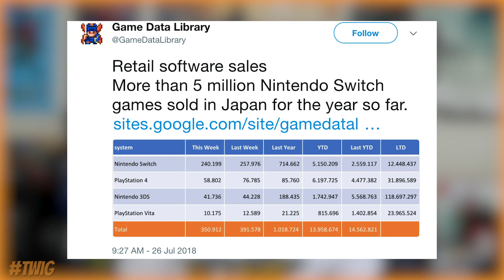Smash Bros Gamecube Controllers, NBA Live 19, Switch Software Sales | This Week In Gaming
Nintendo Switch Gamecube Controllers
PDP is making themed Gamecube controllers for the Nintendo Switch. The controllers will be wired with a 10ft cable. They will come in a Pikachu, Mario , and Zelda theme. The right analog stick will be customizable to be either the classic C-Stick or a regular analog stick. The release date and price have not been released yet.

Option to create a female character in the NBA Live’s The One mode.

Nintendo Switch Japan Sales
The Nintendo Switch has surpassed the 5 million retail software sales mark this year in Japan.

Plume Power Through

Launching on PS4 on August 7th.

Paladins Free To Play
Paladins is now free to play on Nintendo Switch. With this FTP release they also have launched the newest hero Koga. Koga’s weapons are dual SMGs and claws. He also has no cool down but rather spends energy to use his abilities.

Realm Royale
Realm Royale closed beta is starting on PS4 next week.

Sonic Mania Plus Sales
52% of the first week sales for Sonic Mania plus were sold on the Nintendo Switch (34% PS4, 15% Xbox One)

August Games With Gold

Xbox One
Forza Horizon 2 (August 1-31)
For Honor (August 16-September 15)
Xbox 360
Dead Space 3 (August 1-15)
Disney Epic Mickey 2: The Power of Two (August 16-31)